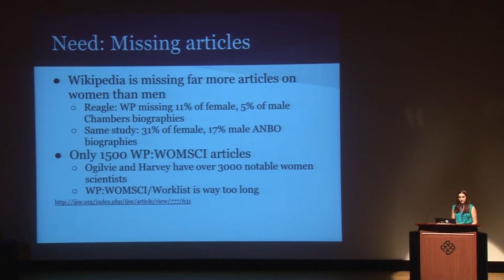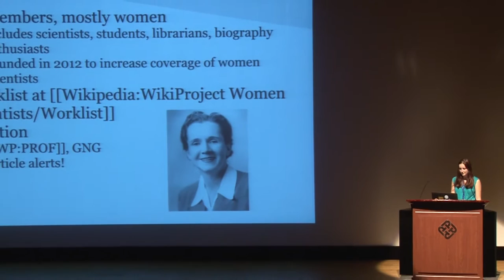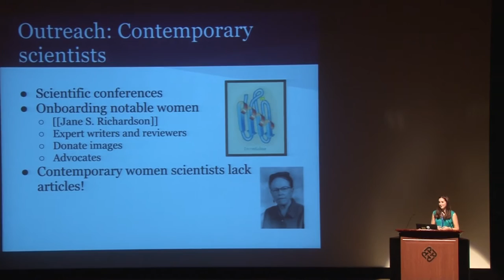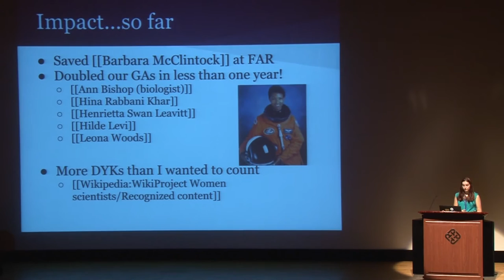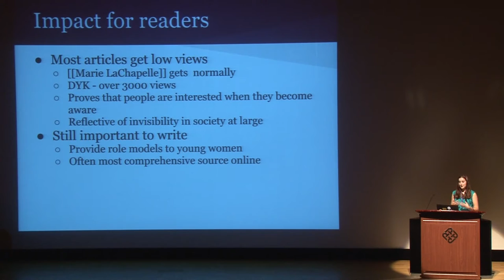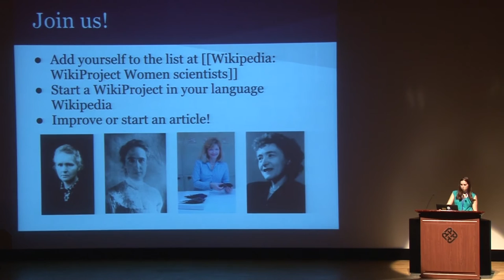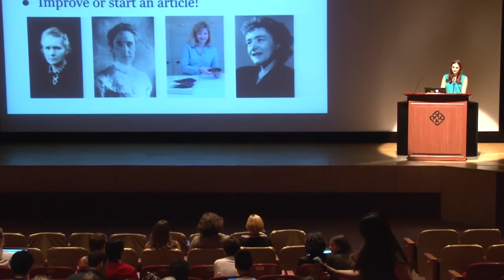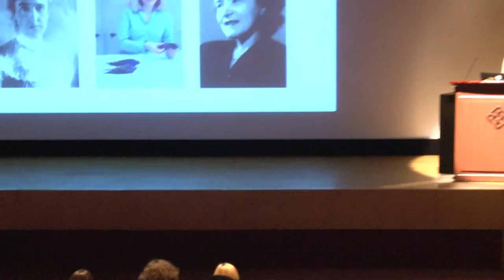Bridging the Gender Gap with Women Scientists - Emily Temple-Wood